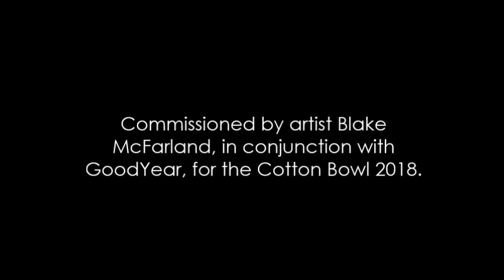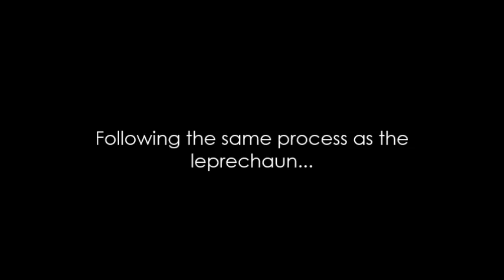Sculpting a Leprechaun and Caveliers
Another project in collaboration with Blake McFarland!

Song: "All In" by Martin Leon